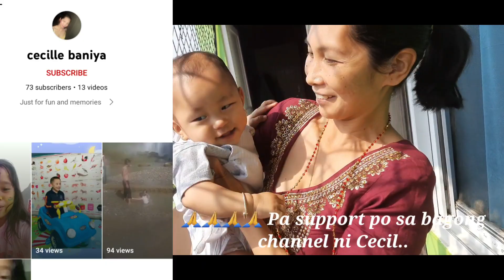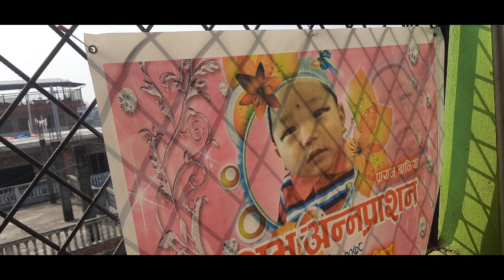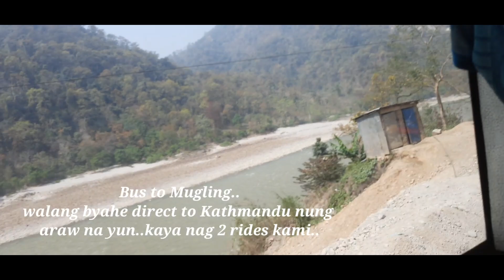BYAHE PAUWI/DUMAAN KAMI KINA JUDY AT CECIL SA CHITWAN